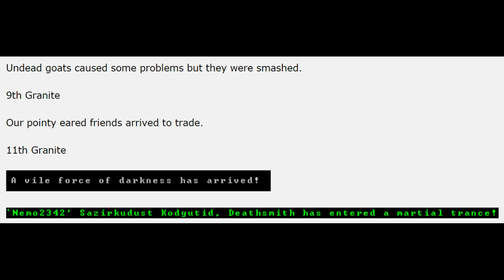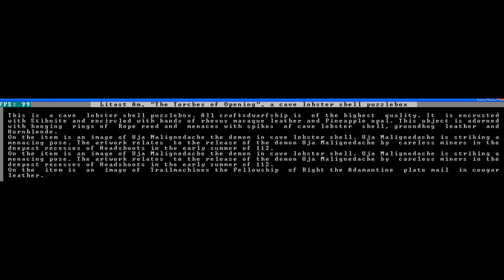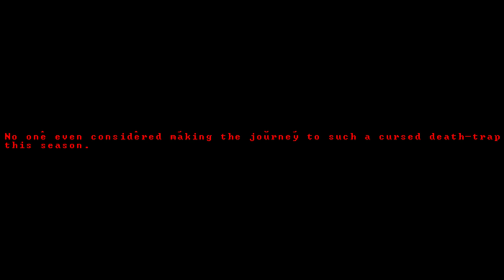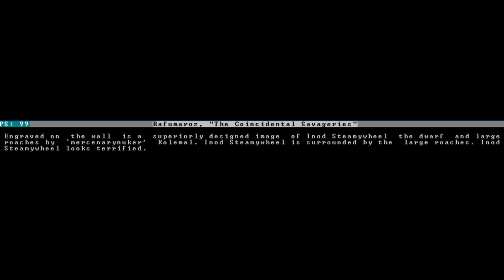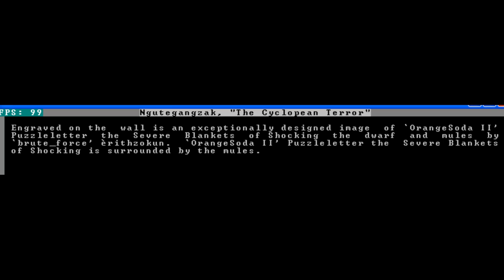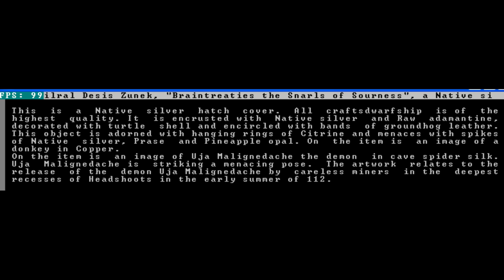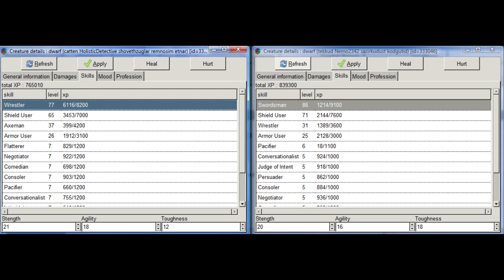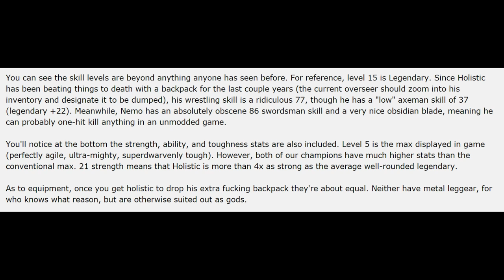Let's Read Headshoots Episode 18: Kennel & Appendix B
Dwarven !!SCIENCE!! (oo oo ooh) double feature.